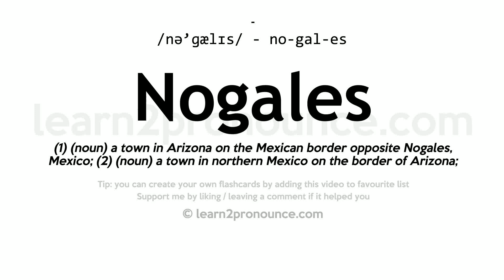Pronunciation of Nogales | Definition of Nogales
Nogales pronunciation | How to pronounce Nogales in English?
/nə`gælɪs/
Meaning of Nogales | What is Nogales?
(1) (noun) a town in Arizona on the Mexican border opposite Nogales, Mexico; (2) (noun) a town in northern Mexico on the border of Arizona;
What is Nogales | Nogales meaning and definition?